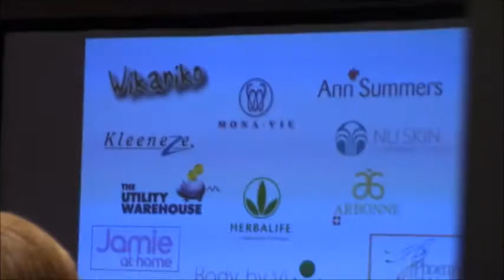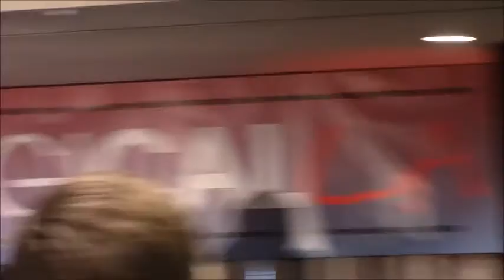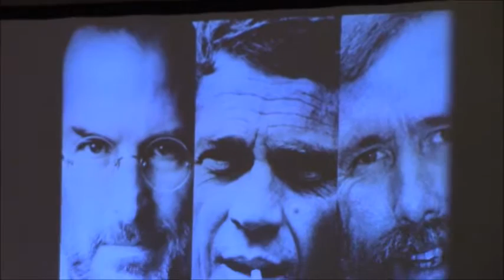LogicalLA Brian Dunning Waterspouts and Swamp Gas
Excerpts from Brian Dunning's talk "Waterspouts and Swamp Gas: Challenging Popular Assumptions"